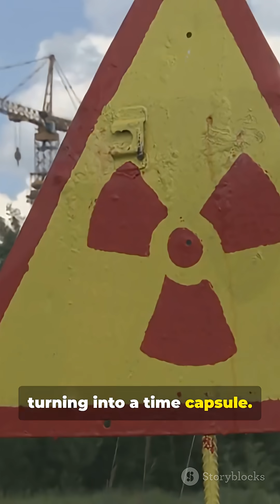The Day The Sky Turned Radioactive: Chernobyl || Based On True Story || The Narator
Chernobyl 2025: Sleeping Beast or Safe to Visit?!

Chernobyl 2025: Safe… or Sleeping Beast? — A fast, chilling short on the Feb 14, 2025 drone strike that damaged the New Safe Confinement, its impact on radiation containment, and the surprising revival of wildlife and tourism across the exclusion zone. Featuring IAEA, CNN and UN Environment-sourced context: damage to the protective dome, ongoing safety assessments, restoration costs, and the return of wolves, lynx, bison and guided tours. Perfect for science & history buffs curious about nuclear legacy, ecology, and post-war recovery.

Sources: Wikipedia, IAEA, CNN, UN Environment.